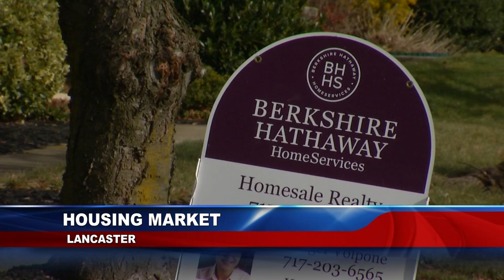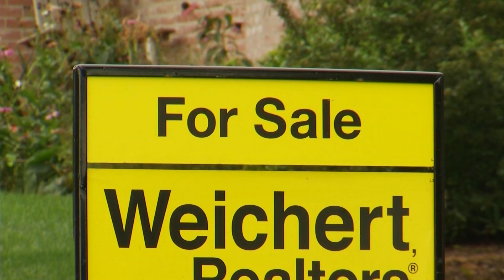Housing market rising in Lancaster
The value of homes are increasing across the country, including the already stable Lancaster County market.